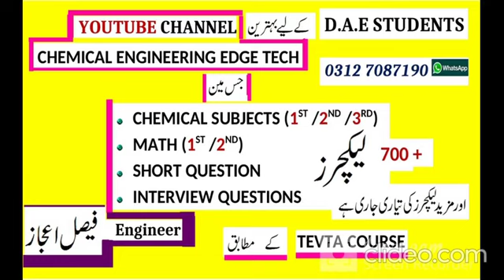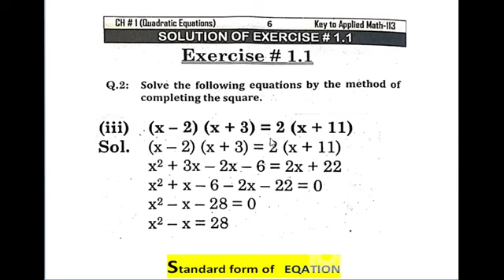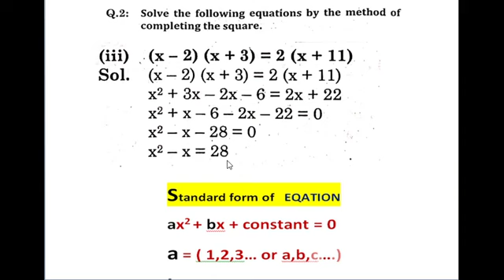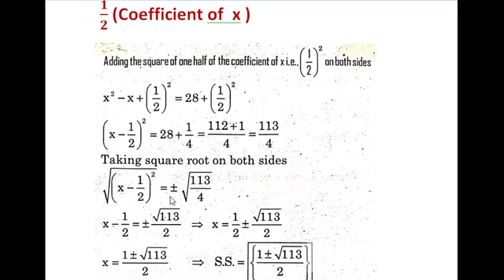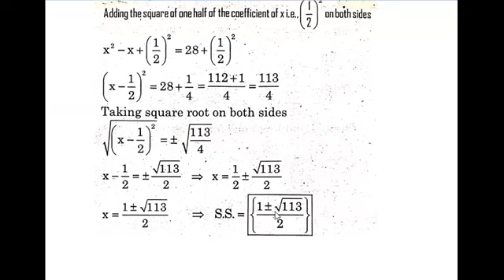D.A.E Math | D.A.E Chemical | factorization | completing Square | Quadratic formula